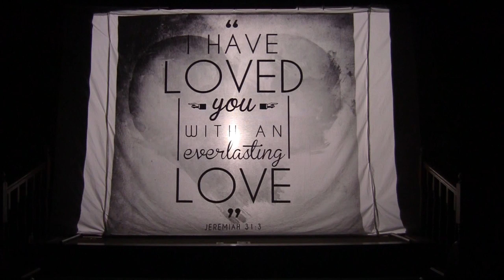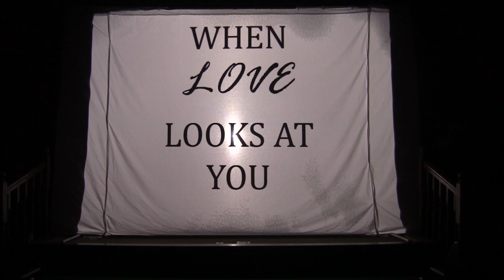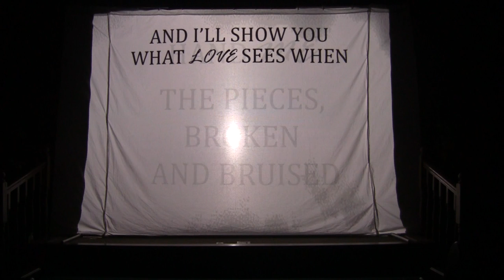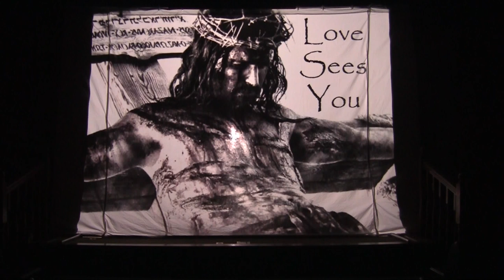"When Love Sees You" Shadow Play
Shadow Play performed by the Crossett First Church of God Youth & Children.
"When Love Sees You" by Mac Powell